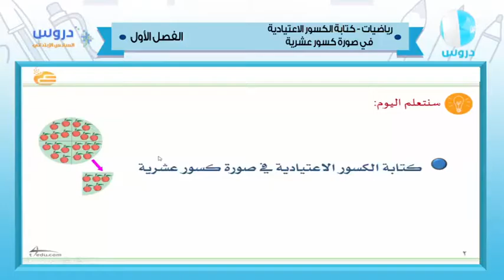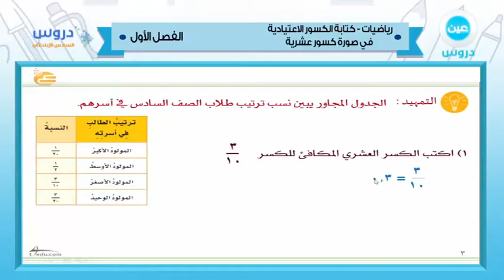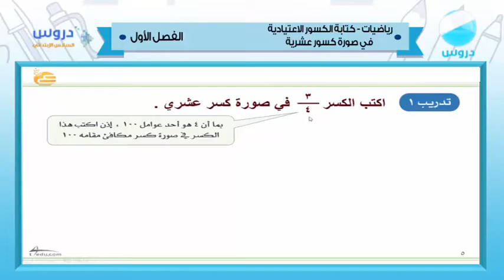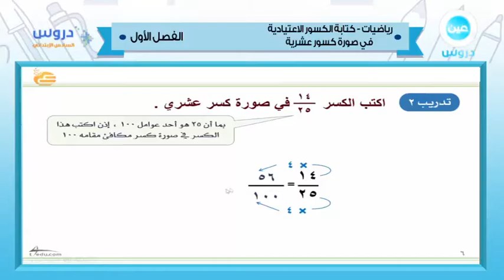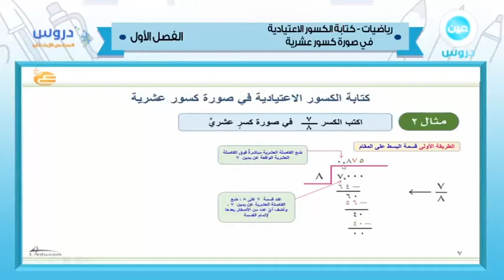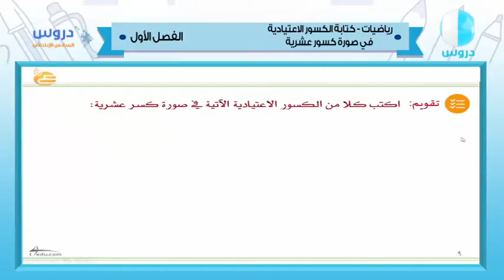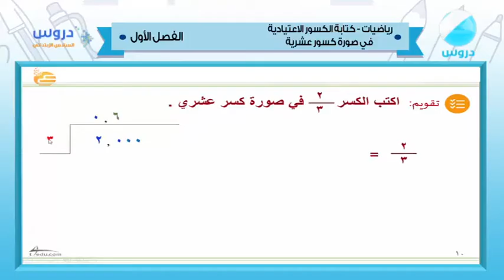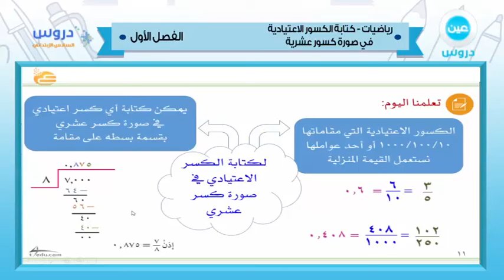السادس الإبتدائي | الفصل الدراسي الأول 1438 | رياضيات | كتابة الكسور الإعتيادية